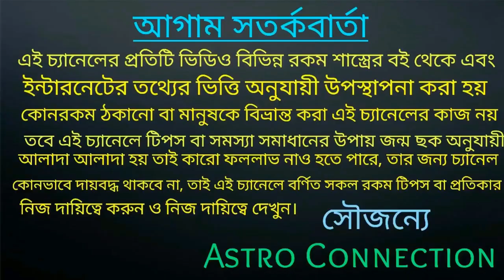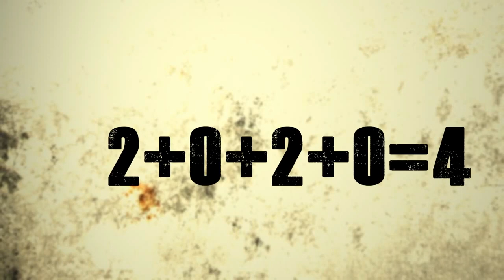এই 5 টি রাশি হোলি বাম্পার লটারি পেতে চলেছেন!!These 5 Star Holi Bumpers Are Gonna Get The Lottery !!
বন্ধুরা এই ভিডিওতে আমি বলেছি পাঁচটি রাশির হোলি বাম্পার লটারি লেগে যাওয়ার সম্ভাবনা প্রবল ভাবে দেখা যাচ্ছে কোন পাঁচটি রাশি এই হোলি বাম্পার লটারি পেতে চলেছেন তা জানতে ভিডিওটি দেখুন।